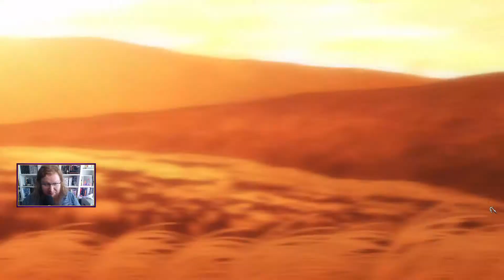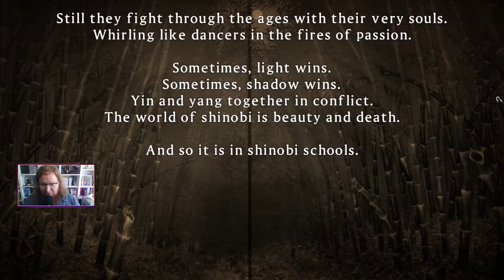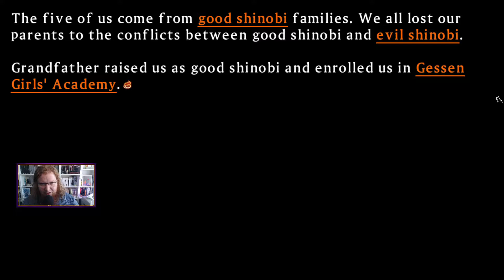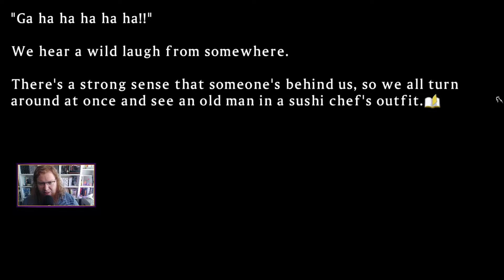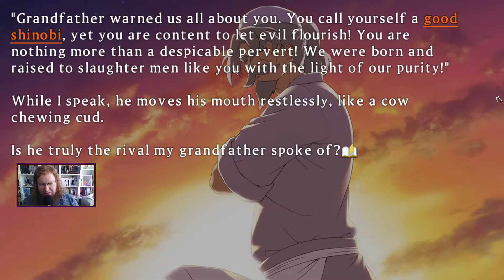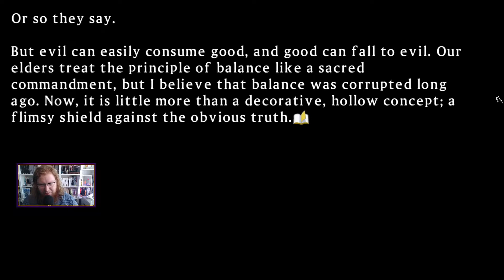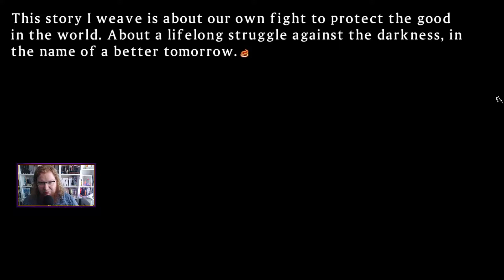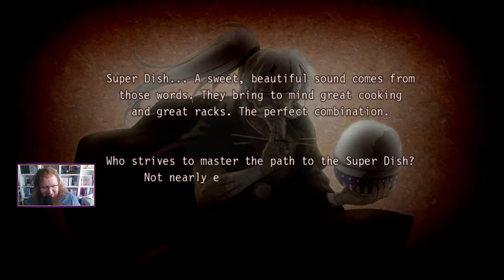Le prix du danger. [Senran Kagura: Shinovi Versus, Senran Kagura: Bon Appétit! Full Course]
Merci la loutre.
Enregistré en direct et en public le vendredi 01 octobre 2021 sur le